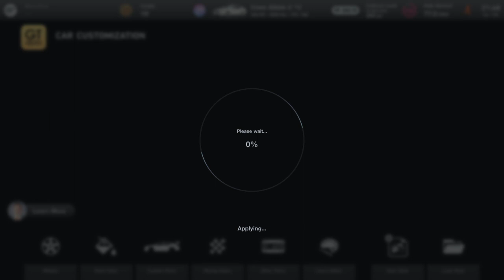Gran Turismo® 7 Worlds faster Toyota Sedan 5TH fastest Sedan Compared to Production Sedans